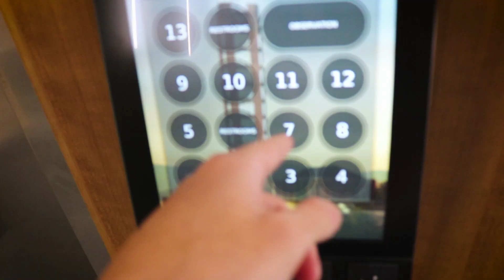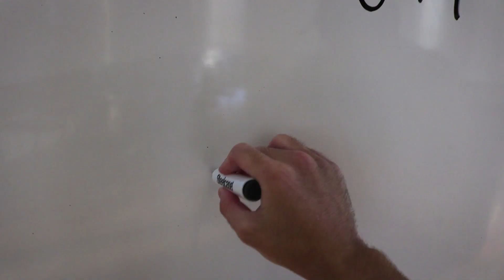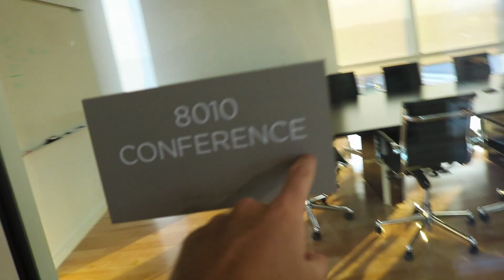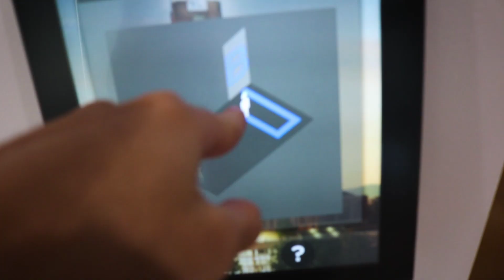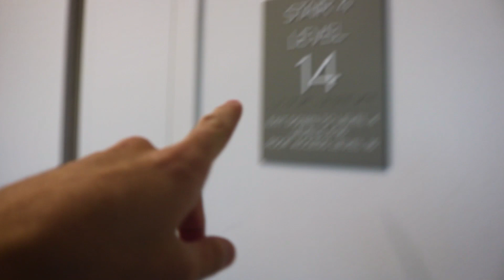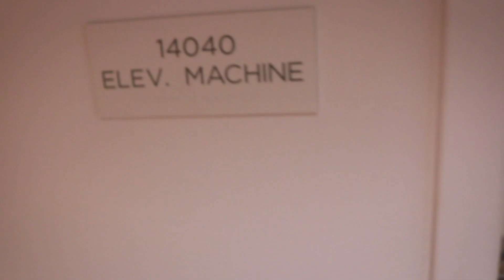EXPLORANDO A TORRE DA MINHA UNIVERSIDADE AMERICANA! ‹ Micael Melo ›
Explorei a torre mais alta da cidade e me impressionei com a altura!